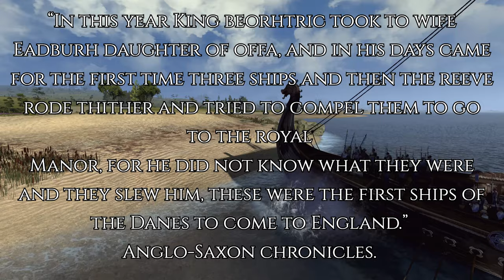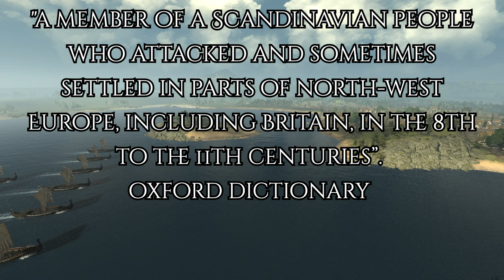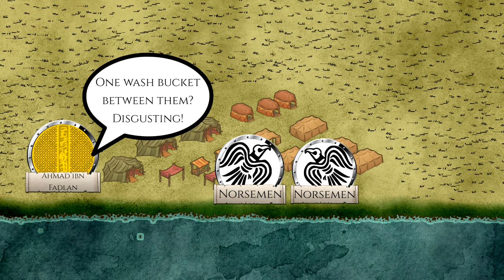Vikings in Wales, Gwynedd.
Exploring medieval figures from Wales, we will explore the Vikings in Wales in the seventh episode.

Part seven

Games used Total war Britannia and Mount and blade Bannerlords.

The Vikings, Else Roesdahl

The northmen's fury, Philip Parker

A history of Wales- John Davies

Anglosaxon Chronicles

The kings and queens of Wales- Timothy Venning

The Welsh kings- Kari Maund

A Research Framework for the Archaeology of Wales: Medieval

Celtic Saints of Wales by Elizabeth Rees.